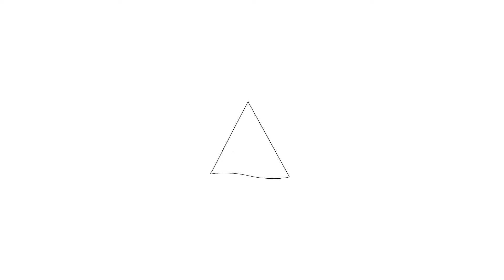Te koop: Geuzenkade 55-I, Amsterdam - Hoekstra en van Eck Makelaars - Méér Makelaar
Aan- en verkoopbemiddeling:

*Bedrijfsonroerendgoed
*Onafhankelijk hypotheekadvies
*Verzekeringen